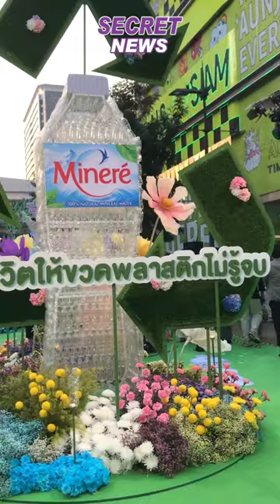[ZeeNuNew] IGs , X - 240214